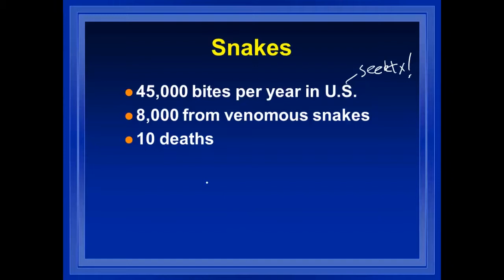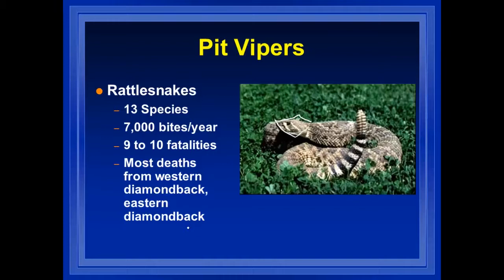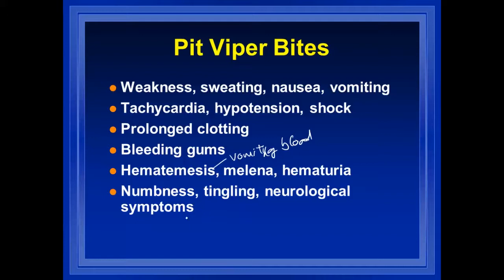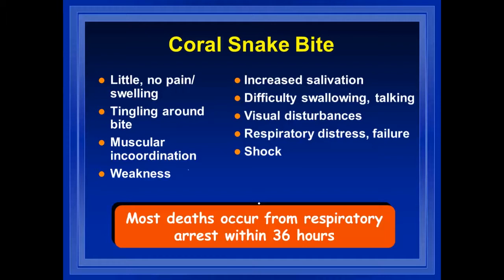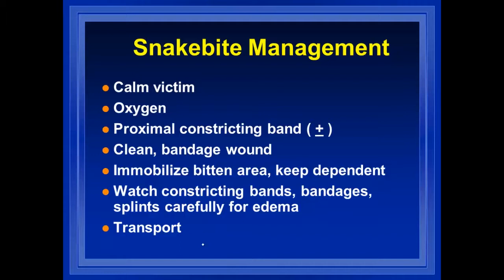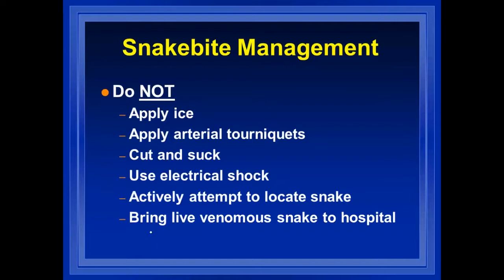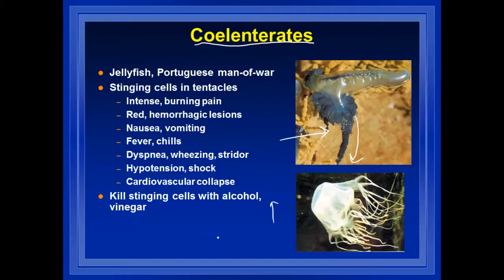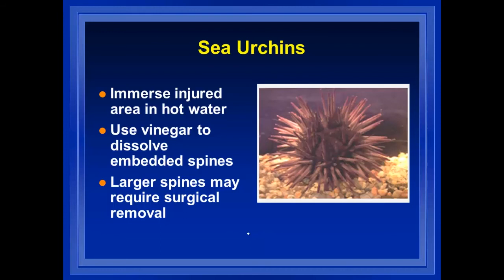Bites, Stings, Anaphylaxis 3